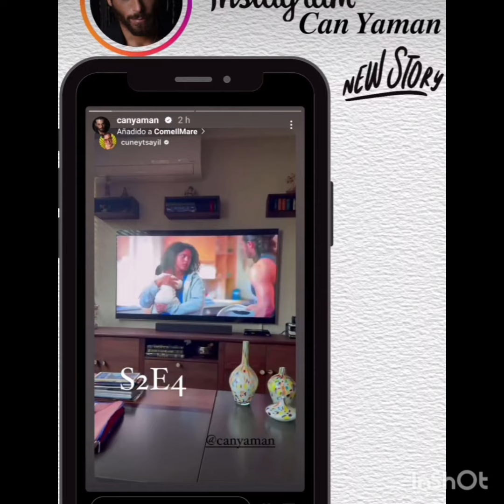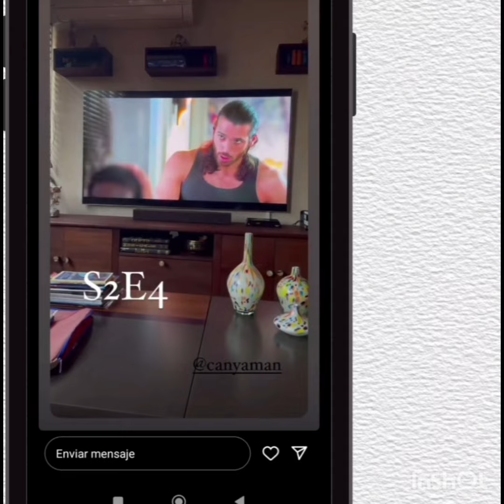Viola Come İl Mare 2 magnifiche immagini di Can Yama#canyaman